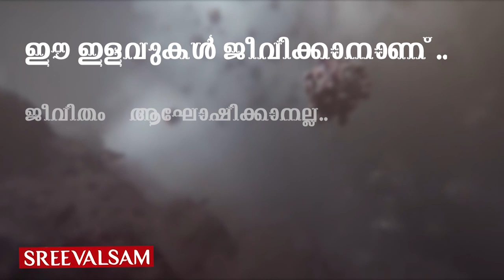ലോക്ക്ഡൗണില്‍ പെട്ടുപോയ ലൈംഗികത്തൊഴിലാളികള്‍...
ലോക്ക്ഡൗണില്‍ പെട്ടുപോയ ലൈംഗികത്തൊഴിലാളികള്‍... ലോക്ക്ഡൗണ്‍ നടപ്പായതോടെ മുംബൈയിലെ അടക്കം ലൈംഗികത്തൊഴിലാളികള്‍ ദുരിതത്തില്‍. കോവിഡ് വ്യാപന സാധ്യത ഇവര്‍ക്കിടയില്‍ കൂടുമ്പോഴും ആരും ഇവരുടെ കര്യങ്ങള്‍ ഒന്നും തന്നെ അന്വേഷിക്കുന്നില്ല..